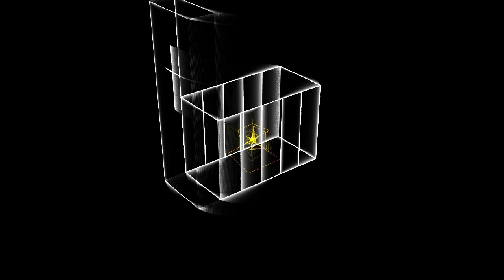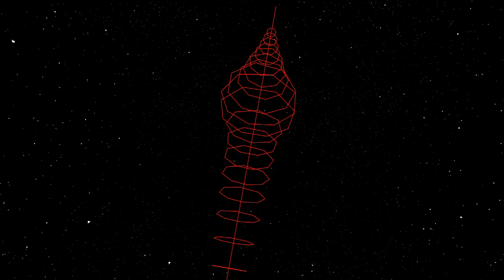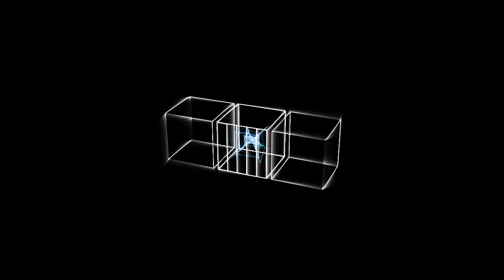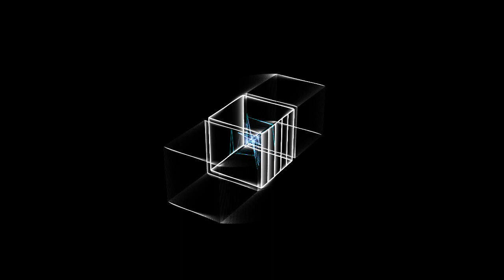Tierra, ambición y venganza | Episodio 5: El secreto mejor guardado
El Pastor y el Colectivero tejen una alianza riesgosa y una mujer poco confiable trunca sus planes. Germán y el Colectivero develan el misterio que rodea al Indio. La sangre derramada marca el rumbo de una historia de venganzas que no está lista para finalizar.

Contala como quieras es una trilogía transmedia creada entre 2018 y 2019 por los integrantes del Taller de Narrativas Creativas de la Unidad Penitenciaria N°3 de Rosario, Argentina. El proyecto abre distintas puertas a un universo narrativo ficcional repleto de traiciones y venganzas, que se organiza en tres plataformas principales: una novela gráfica titulada 360° | El círculo de la traición, un especial multimedia interactivo llamado Boleto al infierno que pone al usuario en el centro de la narrativa, y Tierra, ambición y venganza, una serie sonora de cinco episodios que cuenta desde diversas ópticas una historia de mentiras e intrigas en el territorio argentino.

Las historias y los personajes de esta trilogía transmedia son una creación de los compañeros que participan en el taller, un espacio luminoso que semanalmente disfrutamos entre mates y bizcochos Don Satur. Además de dar forma y movimiento a las tramas y sentidos dibujados en este universo ficcional, los participantes del taller personifican a los protagonistas poniendo sus cuerpos y sus voces.

En el Taller de Narrativas Creativas se exploran distintas maneras de crear y contar historias colectivas poniendo a funcionar la imaginación. Tanto se ha imaginado, que sus protagonistas han dado forma a un universo narrativo que propone ser explorado en clave transmedia.

Equipo técnico:

Capacitadorxs: Laura Hintze, Lucas Paulinovich y Patricio Irisarri
Guión interactivo: Anahí Lovato
Diseño visual: Joaquín Paronzini
Desarrollo web: Ignacio Figueroa
Animaciones: Mauro Barreca